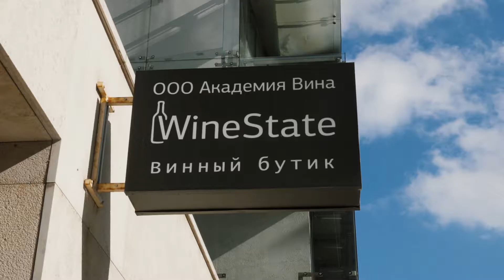Wine Profi: первый в России phygital-курс о вине для профессионалов. Первый выпуск, август 2020.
29 августа выпускники первого в России phygital-курса о вине Wine Profi получили дипломы и значки Российской Ассоциации Сомелье (РАС), которые им вручил лично Президент ассоциации – Алексей Сидоров.

Wine Profi – это первый в России профессиональный курс, объединяющий форматы онлайн- и офлайн-обучения. Он был разработан экспертами WineState совместно с известными сомелье, рестораторами и виноделами для тех, кто уже работает в алкогольной отрасли или только мечтает построить карьеру в вине.

Одна из выпускниц, Екатерина Михайлова из Нижнего Новгорода, рассказывает: «Меня поначалу пугало количество информации, которую предстоит освоить. Но благодаря хорошо структурированным вебинарам, страх быстро испарился. И, конечно, было очень интересно на дегустациях. Меня поразило, как здорово теория накладывается на практику и наоборот!»

Первый поток начал обучение в феврале 2020. На курсе Wine Profi студенты проходят большую часть теории в онлайн-формате и удобном для себя графике, приезжая в Москву лишь на четыре практические сессии и итоговый экзамен. Вебинары и дегустации ведут одни из лучших специалистов в стране: победитель «Балтийского кубка сомелье – 2019» и призер «Российского кубка сомелье – 2019» Владимир Косенко, лучший сомелье России 2018 года и Президент «Московской ассоциации сомелье» Роман Сосновский, шеф-сомелье Lotte Hotel Moscow Алексей Гайворонский, победительница «Московского Конкурса сомелье – 2019» и «Женского Кубка сомелье – 2019» Светлана Добрынина и многие другие.

Максим Колясников из Екатеринбурга говорит, что для него важное значение имел именно состав экспертов курса: «На курсе прекрасные преподаватели! У них очень высокий уровень подготовки и видно, что они горят, любят свою работу. Я бы никогда не освоил тот же объем знаний самостоятельно!»

Phygital-формат дает специалистам из регионов уникальную возможность получить профессиональное образование без отрыва от работы.

– Раньше я, как и другие специалисты из регионов, мог бы получить образование сомелье, только переехав на полгода-год в Москву. А Школа WineState дала уникальную возможность учиться онлайн, не выключаясь из работы, – говорит выпускник Сергей Колодин, сотрудник виноторговой компании из Перми.

Поздравляем всех выпускников и желаем новых успехов в карьере!

Записывайтесь на курс Wine Profi, чтобы учиться у лучших, получить профессиональные знания о вине, крепком алкоголе и других напитках, а также практические навыки для работы в HoReCa.